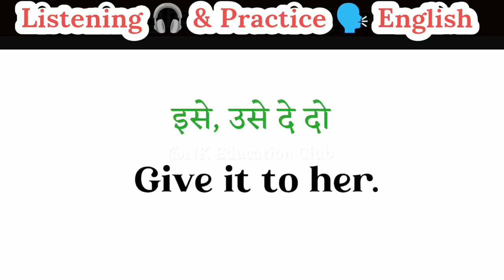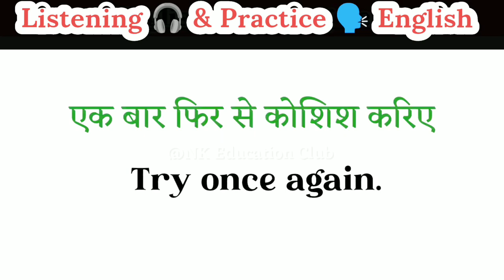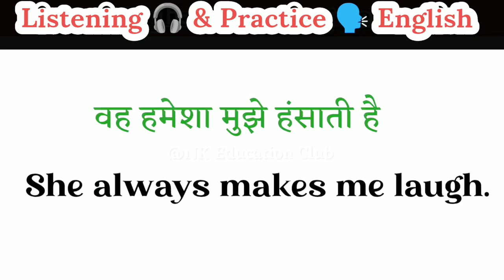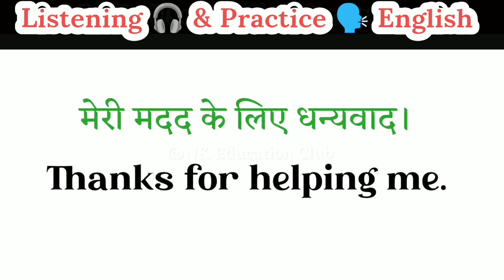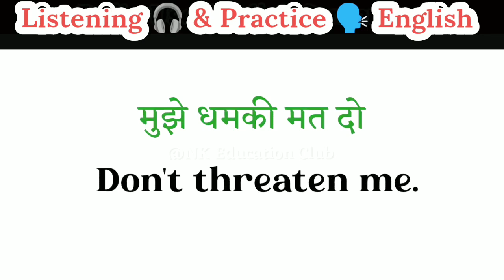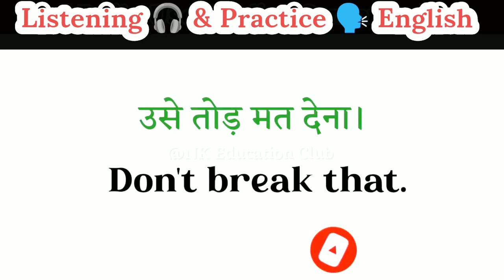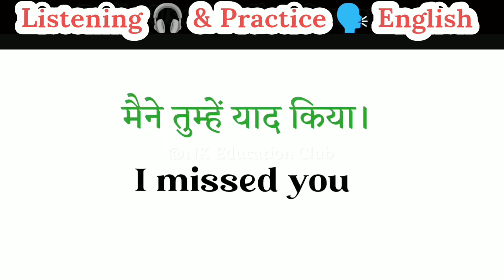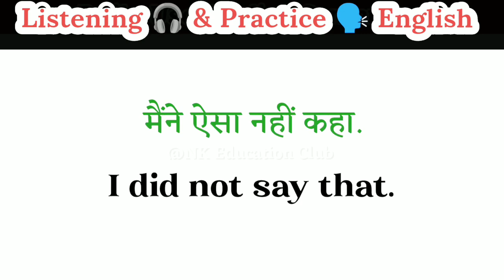अंग्रेजी बोलना सीखिये| English speaking practice | Daily use english | Listening & Practice English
Anger related sentences | गुस्से में बोले जाने वाले अंग्रेजी वाक्य | daily use english sentences

"Unleash Your Anger! Learn English Sentences YOU Never Knew Existed"

Use
Count to 10 Before Speaking in English: Daily Dialogues Revealed

Use
Unleash Your Anger with These Unforgettable English Sentences!

Use
Got Angry? 3 English Sentences to Help!

Use
Stop Flying Off the Handle - Learn Essential English Sentences for Anger!

रोजाना बोले जाने वाले अंग्रेजी वाक्य । English Speaking Practice | Spoken English | English Learning

बच्चों के साथ English मे बात करो | Daily life English

spoken english
english speaking

101 रोजाना बोले जाने वाले English Sentences |

50+ Daily Use English Words | Word Meaning | English Speaking Practice | Vocabulary Practice

100 Daily Use English Words | Word Meaning | English Speaking Practice |  Daily use Vocabulary

101 रोज बोले जाने वाले English Sentences | daily use english sentences | english speaking practice |

बिना अटके इंगलिश कैसा बोले | रोज बोले जाने वाले वाक्य | अंग्रेजी कैसे सीखे | English kaise sikhe | Daily life use english sentences | english speaking | Short English Sentences | english bolna kaise sikhen | english speaking | Roj bole jane vale english sentences | छोटे छोटे रोज़ बोलने वाले वाक्य | इंग्लिश कैसे सीखें | अंग्रेजी कैसे बोले | अंग्रेजी पढ़ना सीखें ।

25 Trending English words used by Celebrities |Trending Daily use English Words 2021 |Spoken English

1000 Verbs with 2nd and 3rd Forms | 1000Verbs in English | Daily Use Verbs | 2021 | All verbs